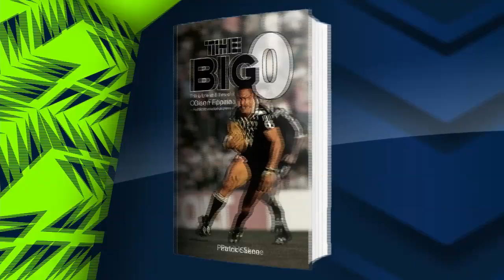The Big O: The Life & Times of Olsen Filipaina (Part 4)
Cooper Cronk, Nathan Hindmarsh & Hannah Hollis interview author Patrick Skene to discuss Olsen Filipaina and the new book to be released, The Big O.

Footage courtesy of FoxLeague - April 19, 2020.